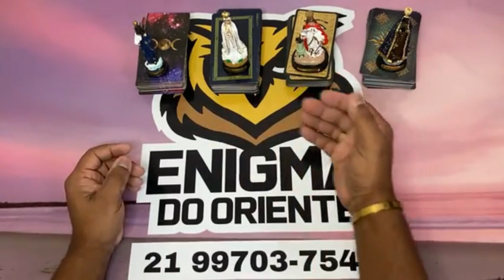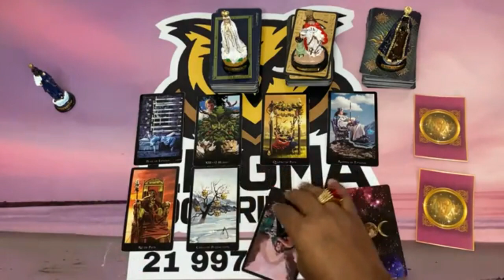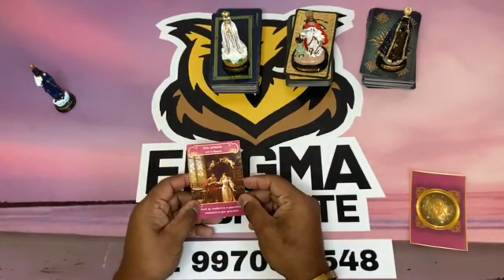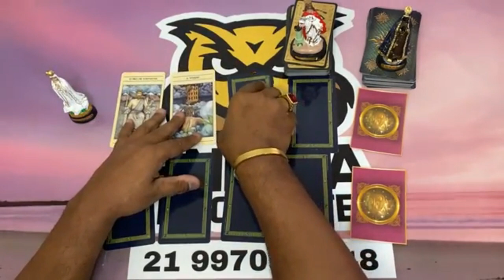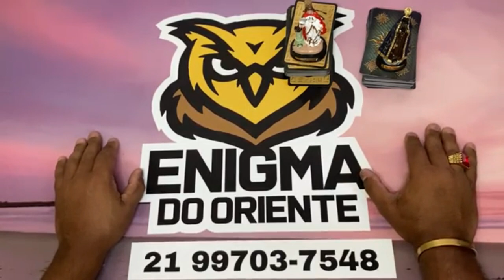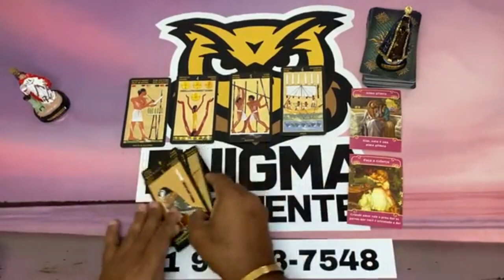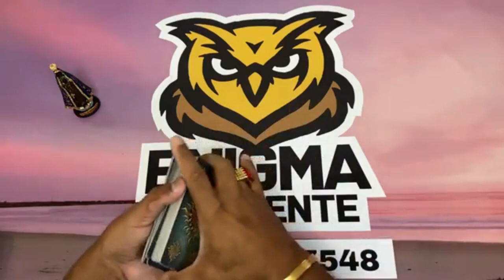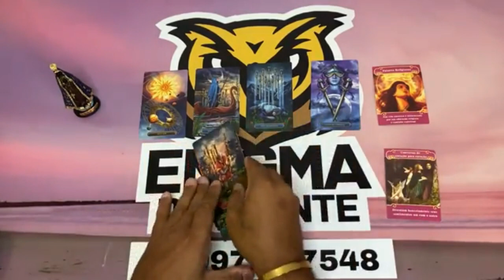O QUE SIGNIFICO PARA ELE(A)? 🔮 TAROT RESPONDE DE HOJE! BARALHO CIGANO RESPONDE DO DIA! TAROT REVELA